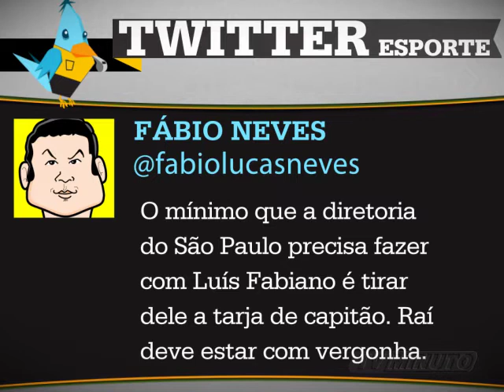Esquenta F.C. - @fabiolucasneves - TV Minuto